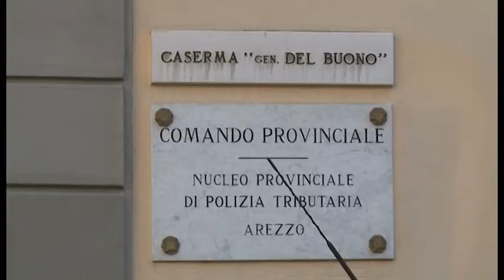Riciclaggio e traffico di oro, l'orafo aretino ottiene gli arresti domiciliari